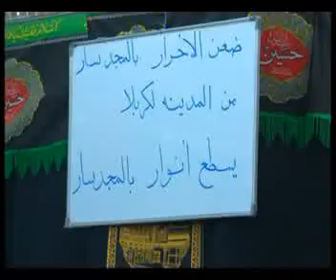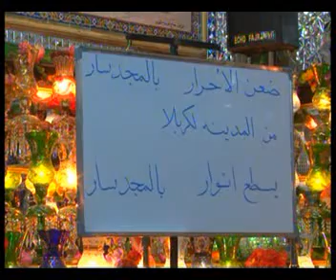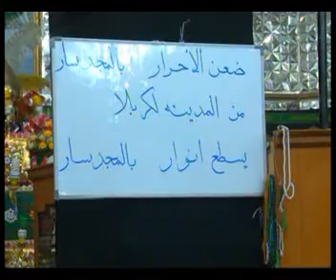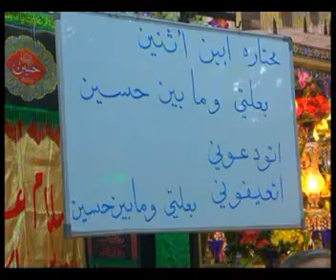ليلة الرابع من شهر محرم الحرام 1435هجري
ليلة الرابع من شهر محرم الحرام 1435هجري ذكرى استشهاد سيد الشهداء ابا عبد الله
الحسين عليه السلام ثم اعتلى المنبر الحسيني كل من الرادود القدير كرار الكاظمي والرادود الشاب ملا عباس قفطان الكاظمي ...

والكثير من المعلومات عن موكب جمهور الكاظمية زورو مقعنا على الفيس بوك على الرابط